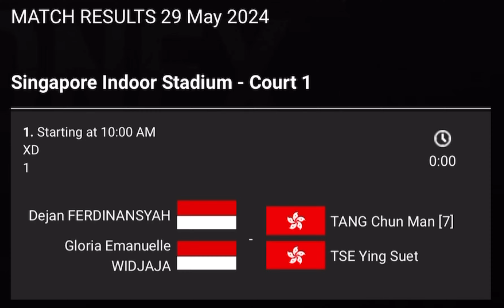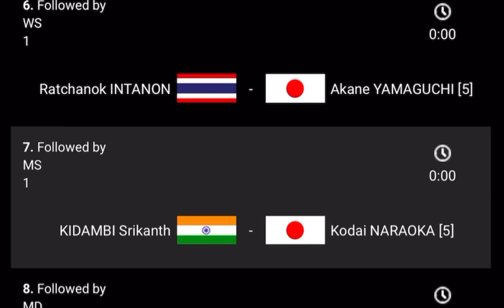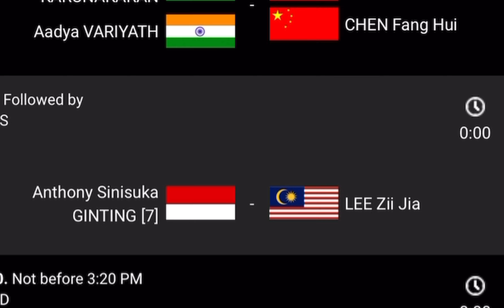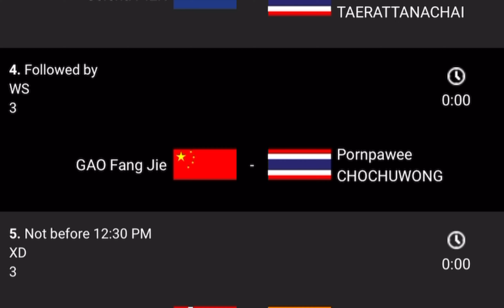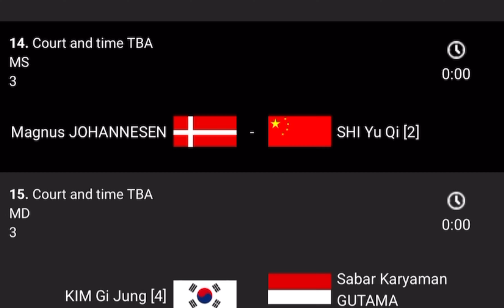Hari 2, Jadual Penuh dan Masa Perlawanan | KFF Singapore Open 2024 | Malaysia , Indonesia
Hari 2, Jadual Penuh dan Masa Perlawanan | KFF Singapore Open 2024